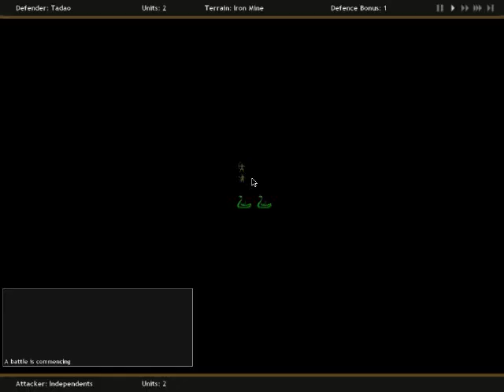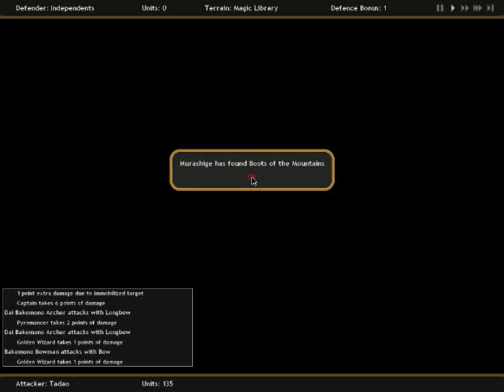Conquest of Elysium 3 (Bakemono) Part 2